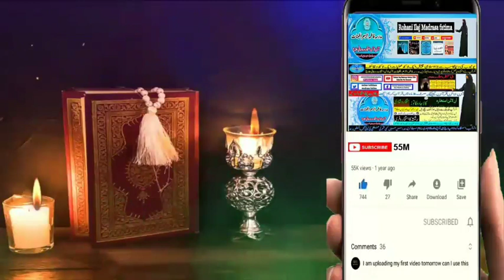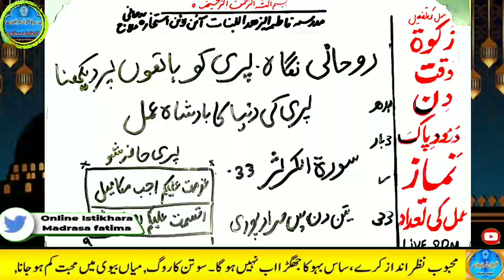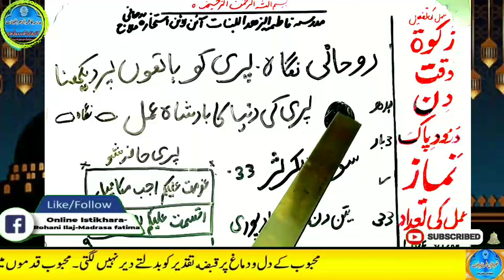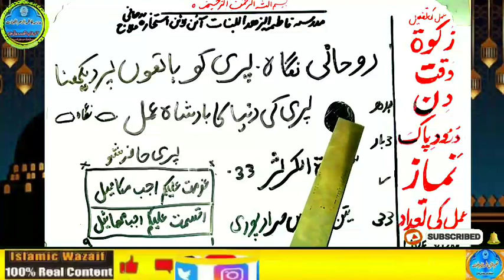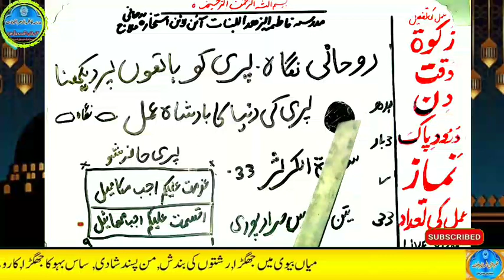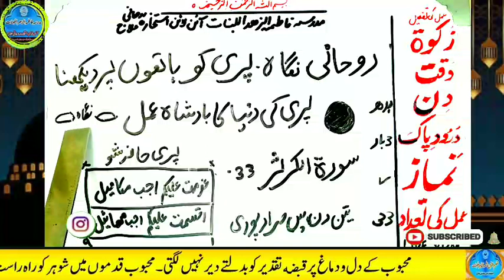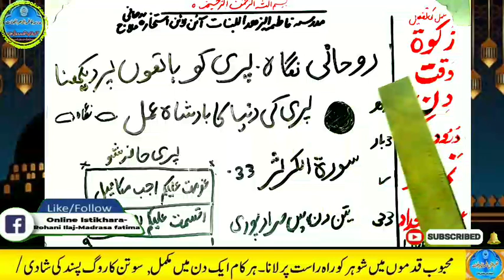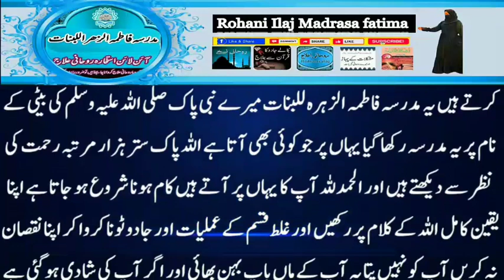Amir hone ka wazifa, daulat ka wazifa, rizq ka wazifa, wazifa for money, jab, pari, mokil ka amal